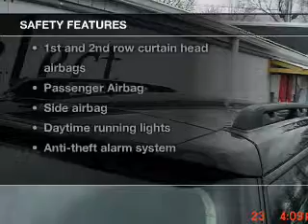2008 Subaru Outback - Waterloo NY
Year: 2008
Make: Subaru
Model: Outback
Trim:
Engine: 2.5 liter H4 16 valve
Transmission: Manual
Color: Black
Mileage: 97838
Address: